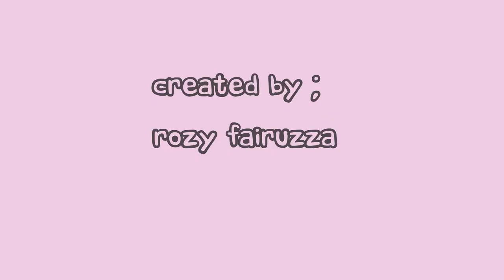Animasi lucu banget kartun terlucu Episode 9